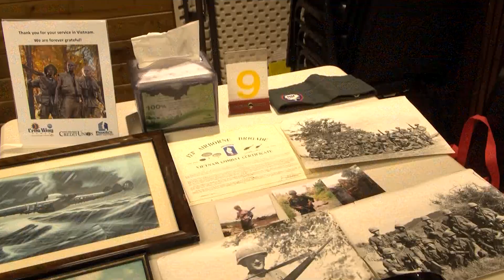Brainerd VFW Hosts Gathering for National Vietnam War Veterans Day